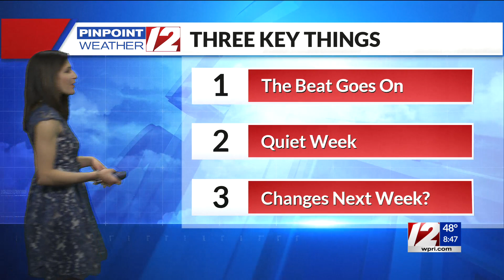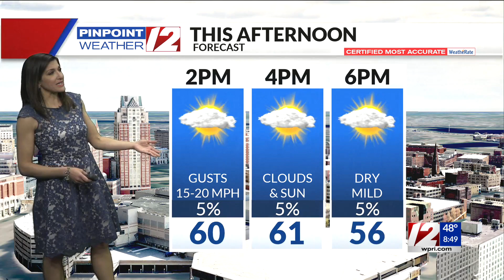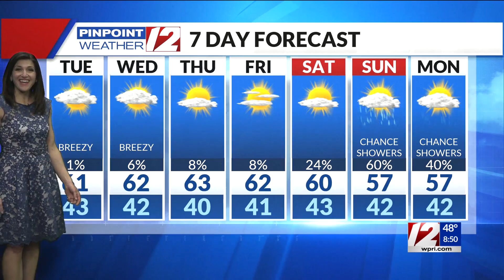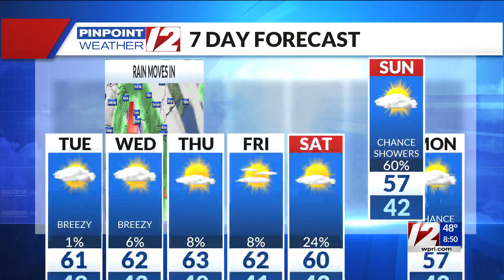Pinpoint Weather 12 Forecast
12 News Meteorologist Michelle Muscatello has the updated forecast for Tuesday, April 6, 2021